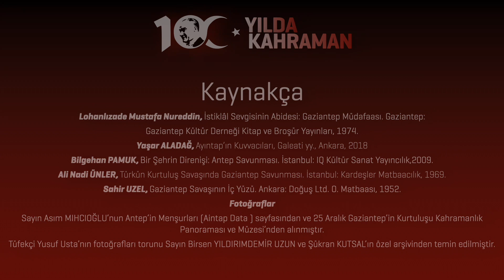LOHANLI MUSTAFA NURETTİN, TÜFEKÇİ YUSUF USTA VE ANTEP İMALAT-I HARBİYESİ | 100. YILDA 100 KAHRAMAN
100.Yılda 100 Kahraman projesi, yakın tarihimizin hepsi birer efsaneye dönüşmüş kahramanlarını heyecan verici bir araştırmacılık ve zarif bir ediplikle bugüne getirmek için yaratılan bir Tohumluk Vakfı eseridir.

Biz, Millî Mücadelemizin ve Cumhuriyetimizin ilk yıllarının, birbirinden çok farklı hayatlar yaşayan ama tek ülküde kenetlenen askerlerinin, devlet adamlarının, efelerinin, din adamlarının, bilim insanlarının, öğretmenlerinin, esnafının, kısacası erkek, kadın, genç, yaşlı ve hatta çocuklarının özgürlük savaşını anlamak ve anlatmak için yola çıktık.

Program dizimizin bu bölümünde, Yeşim Kopan bizlere güney cephesinin kahramanlarından Lohanlı Mustafa Nurettin, Tüfekçi Yusuf Usta ve Anteplilerin İmalat-ı Harbiye Fabrikasını anlatıyor.

100. Yılda 100 Kahraman dizisinde yer alan kahramanlarımızın öyküleri, haftada iki kez, 10’ar dakikalık videolar halinde Tohumluk TV YouTube Kanalında yayınlanacak.

LOHANLI MUSTAFA NURETTİN, TÜFEKÇİ YUSUF USTA VE ANTEP İMALAT-I HARBİYE FABRİKASI

* Anlatan | Yeşim Kopan
* Metin Yazarı | Yaşar Aladağ
* Metin Editörü | Serra Menekay
* Kamera ve Işık | Kadir İstifçi
* Grafik Tasarım | Bekir Kıraç
* Video Editörleri | Kadir İstifçi, Sühan Ayhan
* Yapım Asistanları | Didem Aslı Yeldan, Afife Zehra Yurtsever, Yağmur Tuana Gökdemir, Bekir Yılmaz
* Yönetmenler | Kadir İstifçi, Sühan Ayhan

* Yapım | Tohumluk Sosyal Yardımlaşma Eğitim Kültür ve Sanat Vakfı  @TohumlukVakfi